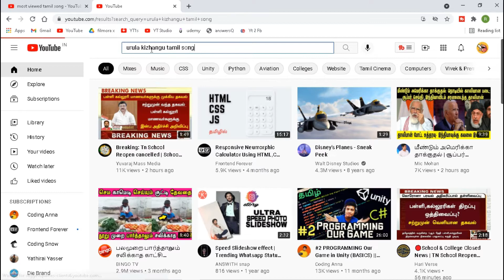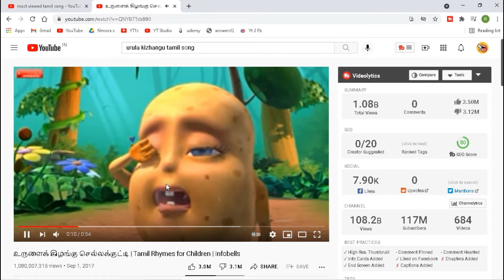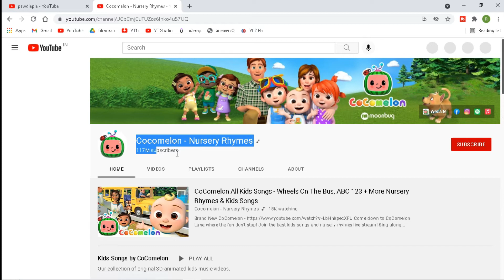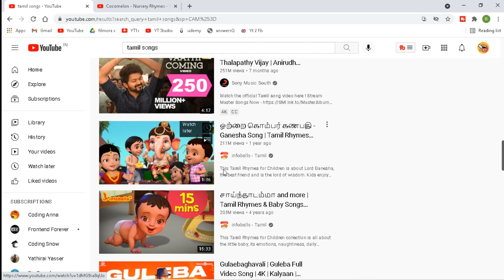PewDiePie is not a World's Top Youtuber ! | Only Mouth | Tamil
Audio Recorded on : Realme 1
Audio Edited on :Audacity
Video Edited on : Filmora x

Who is PewDiePie ?
          Felix Arvid Ulf Kjellberg, Swedish: born 24 October 1989), better known online as PewDiePie (PEW-dee-py), is a Swedish YouTuber known primarily for his Let's Play videos and comedic formatted videos and shows. Kjellberg's popularity on YouTube and extensive media coverage have made him one of the most noted online personalities and content creators. He has been portrayed in the media as a figurehead for YouTube and as being almost synonymous with YouTube gaming. In 2016, Time magazine named him as one of the world's 100 most influential people.

          Born and raised in Gothenburg, Sweden, Kjellberg registered his YouTube channel "PewDiePie" in 2010, primarily posting Let's Play videos of horror and action video games. His channel experienced substantial growth in popularity in the following years, being one of the fastest growing channels in 2012 and 2013, and becoming the most-subscribed on YouTube on 15 August 2013. Over time, his style of content diversified to include vlogs, comedy shorts, formatted shows, and music videos. From 2015 to 2018, his content also shifted away from Let's Play content and became increasingly subject to media controversies.

Kjellberg had the most-viewed channel on YouTube from 29 December 2014 to 14 February 2017, and the channel currently ranks as the 24th-most-viewed, and the sixth among those operated by an individual. As of August 2021, his channel has over 110 million subscribers and has received 27.7 billion total views.[5] His popularity online has created an Oprah effect for his coverage of indie games, boosting sales for the titles he plays, and has allowed him to stir support for charity fundraising drives.

What type of content upload by cocomelon ?
          PewDiePie doesn't only do Let's Plays, he does a variety of content including podcasts, reading comments, playing Indie games, playing fan-made games, filming collaboration videos with his wife Marzia, partnering with other youtubers, vlogging, and much more.

Who is Cocomelon ?
Cocomelon, formerly known as ThatsMEonTV (2006–2013) and ABC Kid TV (2013–2018), is an American YouTube channel and streaming media show acquired by the UK company Moonbug Entertainment and maintained by the American company Treasure Studio. Cocomelon specializes in 3D animation videos of both traditional nursery rhymes and their own original children's songs. As of July 2021, they are the most-viewed YouTube channel in the United States and second most-viewed channel in the world.

          Cocomelon's videos include children, adults, and animals who interact with each other in daily life. The lyrics appear at the bottom of the screen in the same way on all displays. In 2020, Treasure Studio added Cocomelon content to Netflix, Roku, and Hulu. The company also delivers music through popular streaming services. YouTube content consists of standalone music videos, compilations, and livestreams.